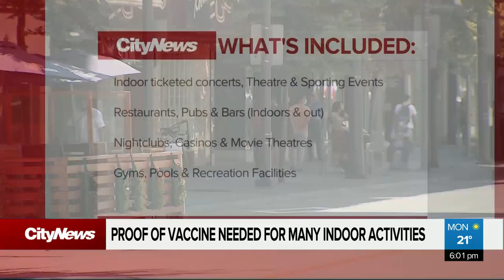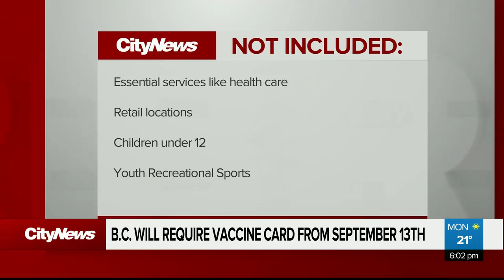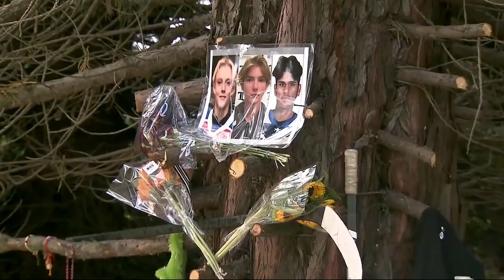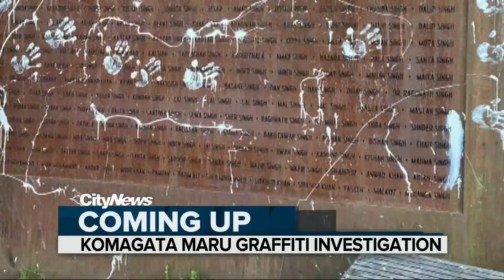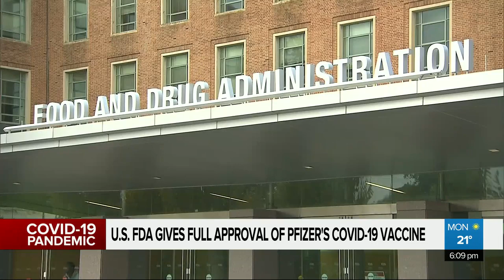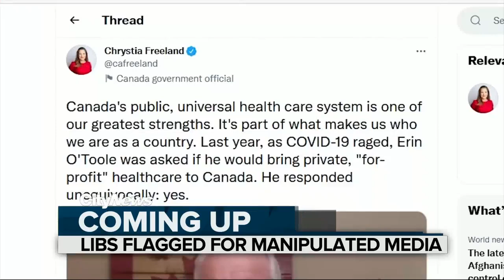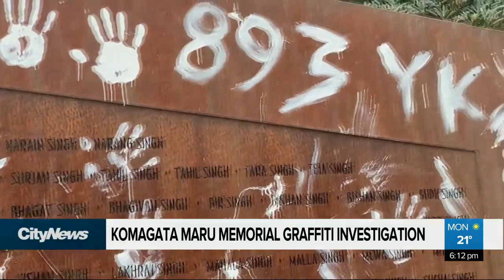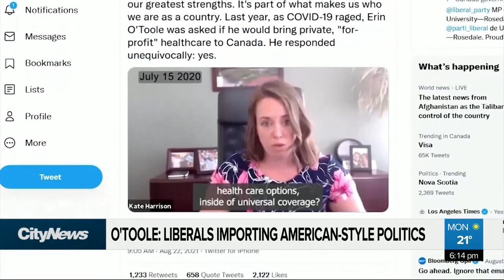CityNews Vancouver at 6pm - Monday August 23rd, 2021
Watch CityNews Vancouver nightly at 6pm and 11pm on Citytv.